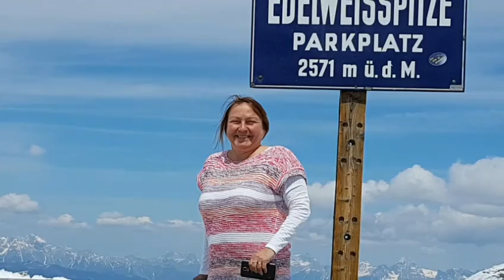GROSSGLOCKNER, Franz Jozefs Hohe, Edelweiz Spitze